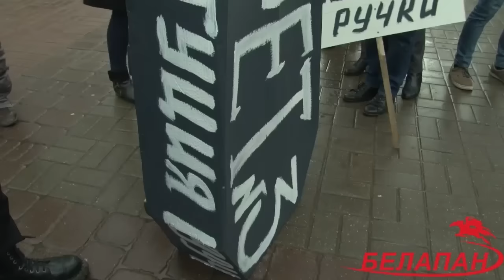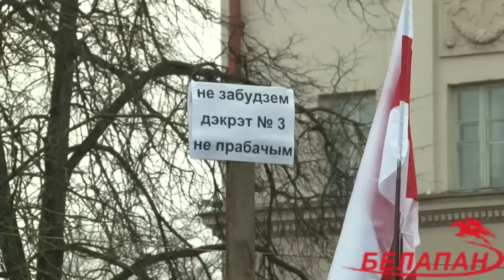Марш нетунеядцев в Минске 15 марта 2017 года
15 марта в Минске прошел "Марш нетунеядцев" против декрета № 3. В нем приняли участие более трех тысяч человек.